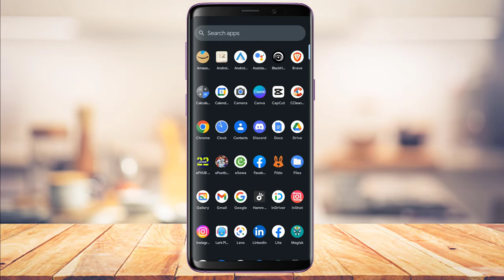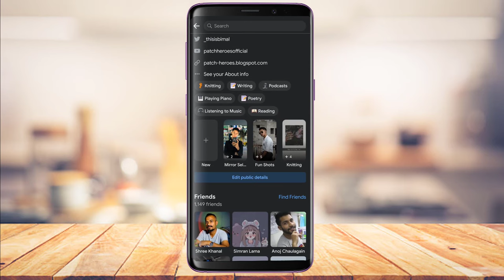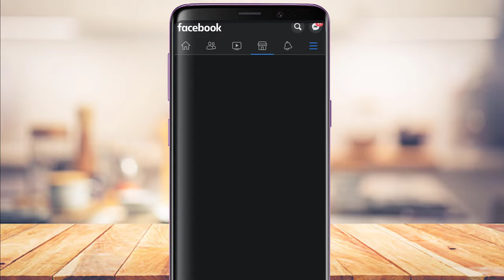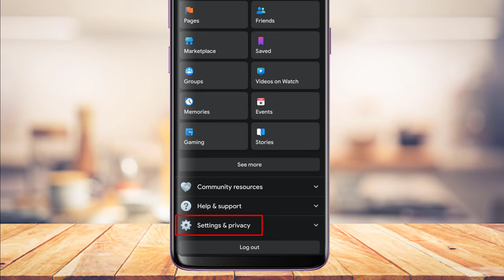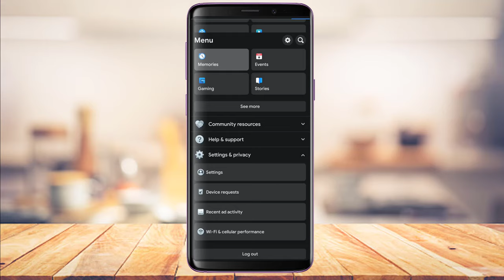How to "Only Me" Featured Photo on Facebook || Story Highlight Privacy Settings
This video guides you in an easy step-by-step process to actually change the privacy of your featured collection on Facebook to Only Me.

Follow these simple steps:
1) Update the Facebook app to the latest version
2) Open Facebook and login to your account
3) Tap on your profile icon on the top left to go to your profile page
4) Scroll down to the Featured highlights section
5) You can choose to delete the collection or edit the cover
6) Tap on the three lines icon on the top right followed by Settings
7) Go to Stories and select Story Privacy
8) Choose your privacy settings and save the changes.

0:00 Introduction
0:30 Update Facebook App
1:01 Can You Private Featured Photos?
1:44 Alternative Solutions
2:50 Change Story Privacy
3:50 Outro: Final Verdict